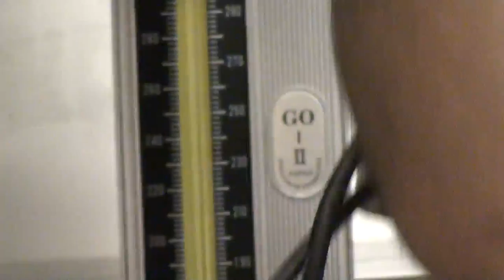CSKL REvision Dr Attia By Silver R Part 1